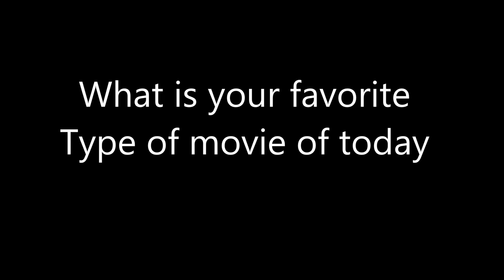Question #44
For me, I am not sure What about you guys